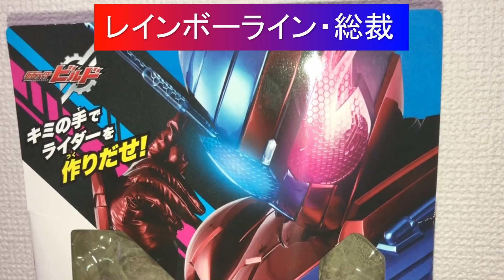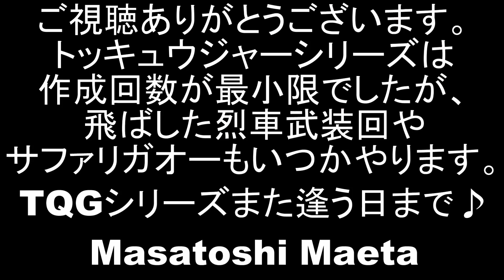立った...だけ？烈車戦隊トッキュウジャー 第35駅 トッキュウレインボーに全合体！劇中シーンをミニプラで再現 Ressha sentai ToQger minipla ToQoh battle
スーパー戦隊シリーズ38作品目
烈車戦隊トッキュウジャー第35駅「奪われたターミナル」のトッキュウレインボー劇中戦闘シーンをミニプラ等を使って再現しました。
シャドーラインに乗っ取られたレインボーラインを奪還するため、シュバルツからドリルレッシャーを返してもらったアキラ。
13体のレッシャーが、ハイパーレッシャターミナルにドッキング！トッキュウジャー最強ロボ・トッキュウレインボーになりま～す♪

シャドーラインのロボをキョウリュウジャーのロボたちにやってもらいました。